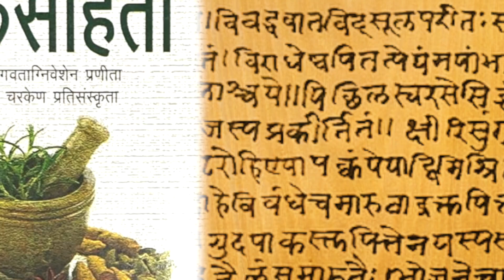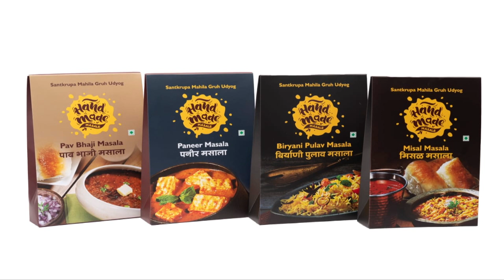The Spice Story English